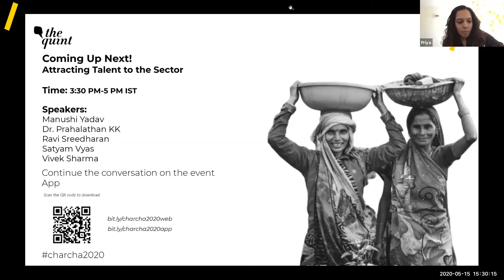Social Innovation | Panel Discussion | Attracting Talent to the Sector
Speakers: Manushi Yadav, Program Management Head at Pratham
Dr. Prahalathan KK, Co-founder at Bhumi
Ravi Sreedharan, Founder at ISDM;Satyam Vyas, Founder at Arthan
Vivek Sharma, Program Director at Gandhi Fellowship Program